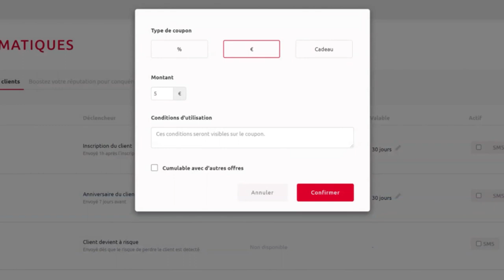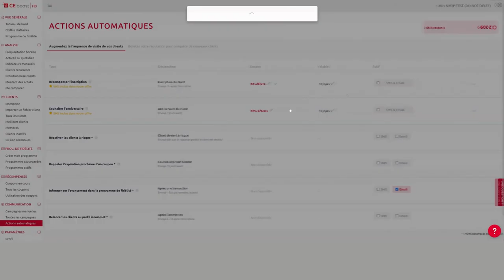Fidéliser de nouveaux clients avec CE boost FID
Découvrez comment fidéliser de nouveaux clients grâce à CE boost FID, la solution clé-en-main dédiée aux commerçants pour développer leurs activités. Pour en savoir plus